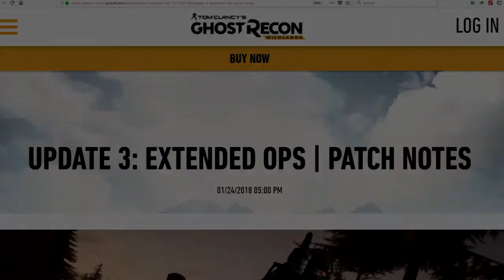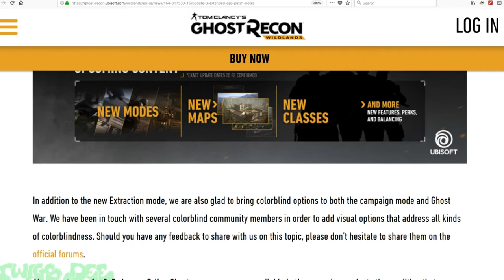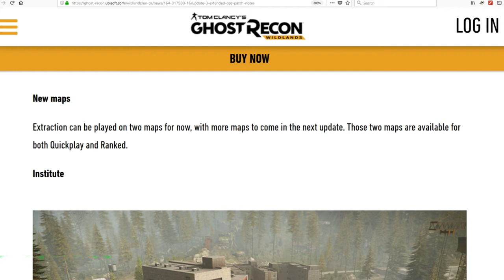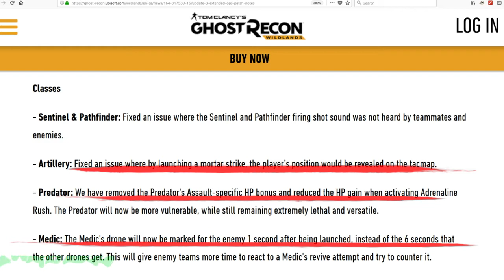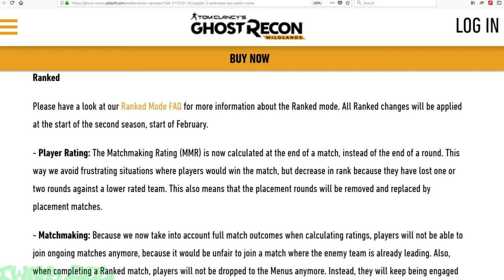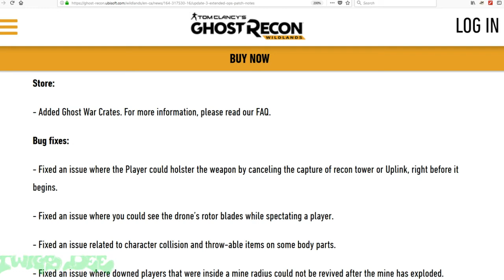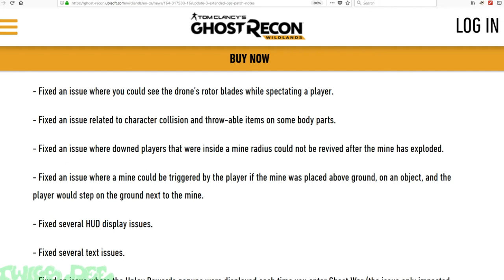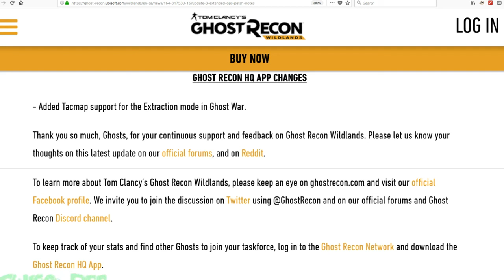Extended Ops Update :: Hostage Mode & MORE!! :: Wildlands & Ghost War 🞔 Ghost Recon Wildlands 🞔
Hostage mode coming to Ghost War along with Fallen Ghosts weapons coming to the campaign!!  Battle Crates, IMPROVED colorblind mode, many fixes for Ghost War and Wildlands; new PvP maps and more...  No Commentary.

Coming January 25th, Extended Ops is bringing a new Extraction Mode for Ghost War and some convenience improvements to the campaign mode. The update will be available on PC, PlayStation®4, and Xbox One. The size of the patch will be 8 GB on Steam, 14 GB on Uplay and up to 13.5 GB on consoles depending on your version.